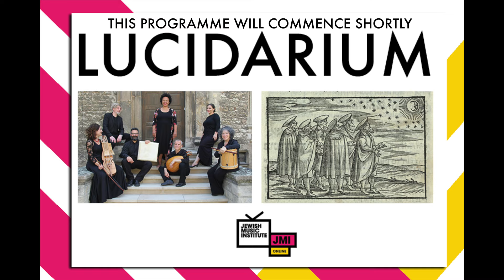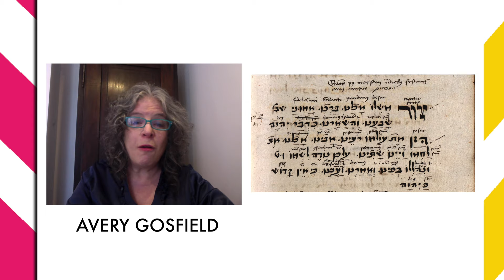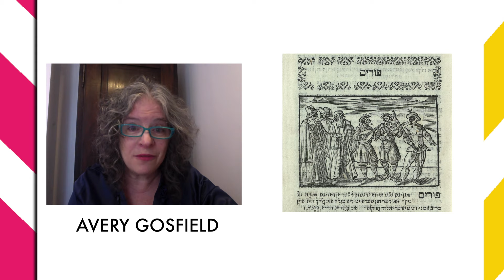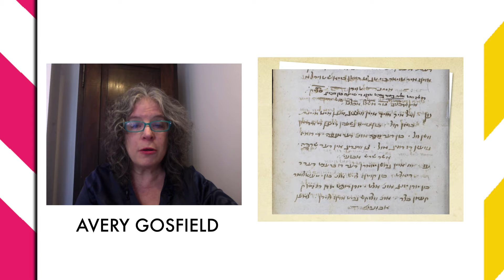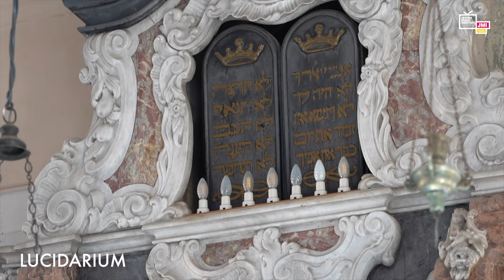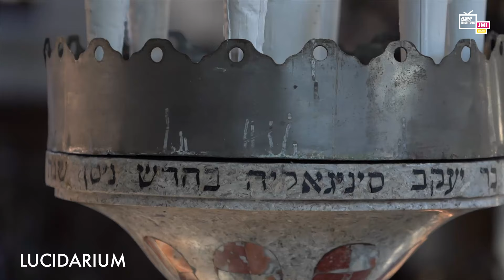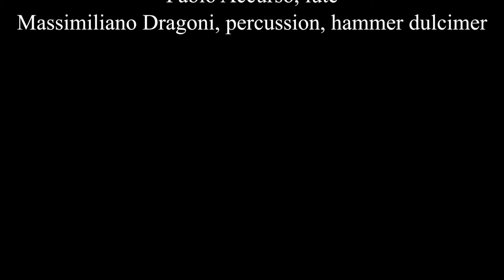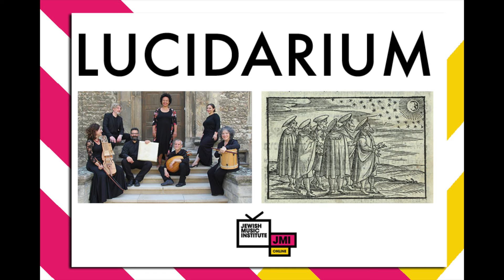Lucidarium – Sounds From Shylocks Venice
Programme marking the 500-Year Anniversary of the Establishment of the Venice Ghetto

16th century Venice was a place where Jews were largely able to live according to their beliefs and traditions, at the same time as they carried out an intense, continuous exchange with their Gentile neighbors in the piazze where everyone gathered, regardless of class or religion. It was a place full of real-life characters so incredible they could easily have leapt out of one of the bard’s plays, such as Elias Bachur Levita, a German Jew who made Italy his adoptive home, author of dictionaries, psalm translations and Bible commentaries, as well as epic poems in Yiddish written in that most Italian of poetic forms, the ottava rima; or Leon Modena: scholar, poet, playwright and compulsive gambler.

Music for a Merchant attempts to recreate the sights and sounds of a day in the life of Shylock, as he wanders in and out of the Jewish quarter in the vibrant, colorful world that was Renaissance Venice: the structure of the program is inspired by Leopold Bloom’s wanderings in early 20th century Dublin as recounted in James Joyce’s Ulysses

Repertoire: Songs in Italian, Hebrew, Yiddish and Spanish, (the languages used by the various nationi d’ebrei when Northern Italy was a magnet for Jewish immigration) are combined with the dances that Jew and Gentile alike would have enjoyed while celebrating a baptism, circumcision, or wedding – whether it took place under a chuppah or inside of a church – as well as canti carnascialeschi, songs for Purim; and the villanelle ebraiche that give a glimpse of how Jews were viewed by their neighbors.  Texts drawn from contemporary Italian sources – Leon Modena’s autobiography and Venetian archives – round out the program.

The program is also available with projections by Swiss-Italian video artist Silvia Fabiani which mix images with translations of sung and spoken texts in a multimedia program designed to make 21st century audiences experience the sounds and sights of Shylock’s world.

Ensemble Lucidarium

Giulia Valentini, Carla Nahadi Babelegoto: voice, Enrico Fink: voice and narration

Avery Gosfield: recorder, pipe and tabor,
Élodie Poirier: nyckelharpa,

Fabio Accurso: lute
Massimiliano Dragoni: hammer dulcimer and percussion

Google Calendar
iCal Export